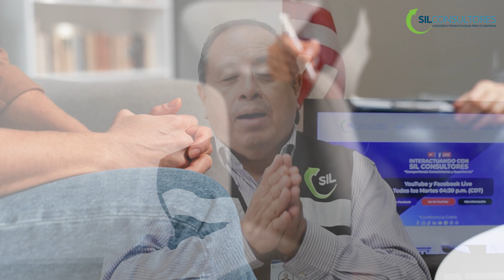¡Urgente! Prevencion de Violencia en las Empresas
Más Información:
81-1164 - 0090